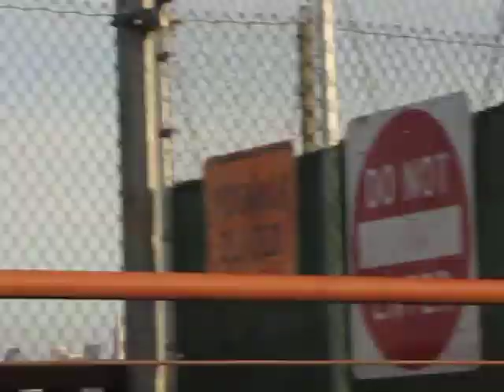Driving thru Golden Gate Bridge, San Franciso, CA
I am driving Route 101 northbound through the Golden Gate bridge. A magnificent view on the Bay Area !